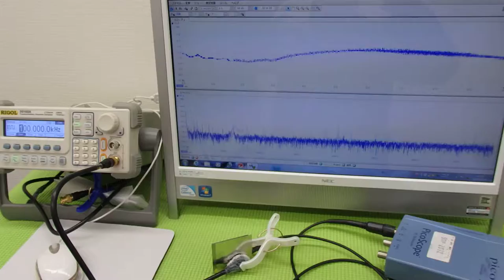超音波プローブによる金属部品の表面改質 （超音波システム研究所 ultrasonic-labo）